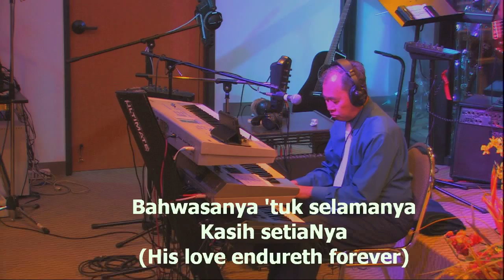20110703 Worship led by Markus Tjokrosoesilo p1/5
20110703 Worship led by Markus Tjokrosoesilo p1/5